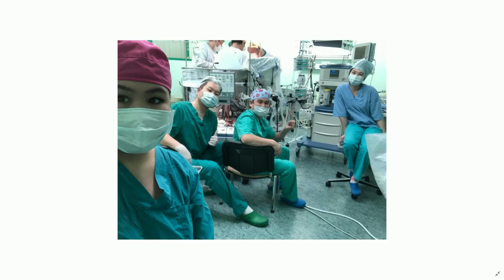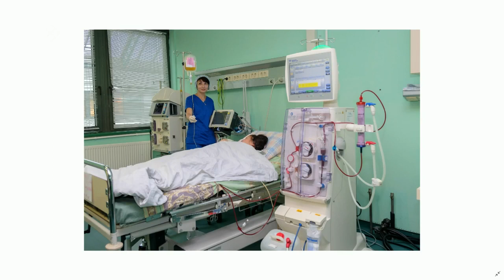«Тэтим чааһа» 1 №-дээх балыыһа, Медицина национальнай киинин педиатрия салаатын үлэһиттэрэ(18.02.22)